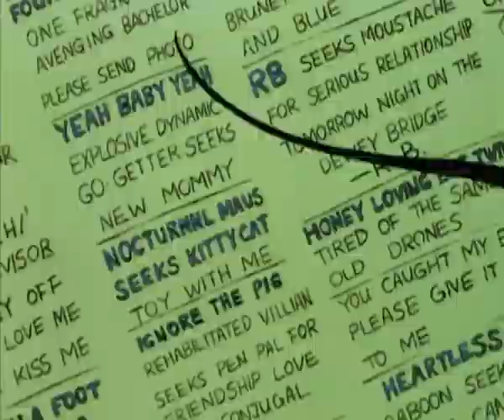The Tick : S03 E01 - That Mustache Feeling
The Tick wakes up with a mustache, only to find out that it has a mind of its own. Not to mention Jim Rage is after it.